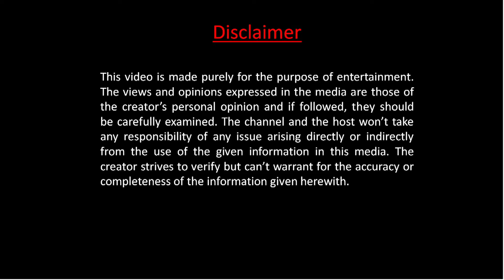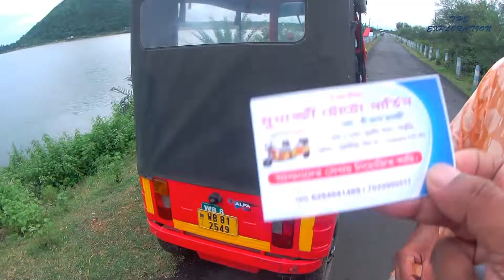Baranti Purulia/ Baranti tourist spot/ Baranti tour plan/ Baranti touir guide/ বড়ন্তি ভ্রমণ ডায়েরি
Baranti Purulia | Baranti tourist spot | Purulia | Baranti lake | Baranti dam | Baranti tour guide

🥲 Maithon – Baranti – Garhpanchkot Tour, 2022

Episode  3 -- We started from Maithon after breakfast and reached "Allure de Baranti" Resort at around 12:30 pm (distance 35 km. approx). Thereafter, we spent the whole day at Baranti exploring the local places like Baranti lake, Muradi hill.
Toto Service: Sudam Mukherjee, M- 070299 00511.